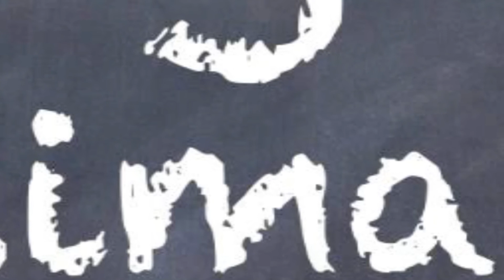पैर छूकर प्रणाम क्यों करना चाहिए?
यह एक विज्ञान है जो हमारे शारीरिक, मानसिक और वैचारिक विकास से जुड़ा है। पैर छुने से केवल बड़ों का आशीर्वाद ही नहीं मिलता बल्कि अनजाने ही कई बातें हमारे अंदर उतर जाती है। पैर छुने का सबसे बड़ा फायदा शारीरिक कसरत होती है, तीन तरह से पैर छुए जाते हैं।